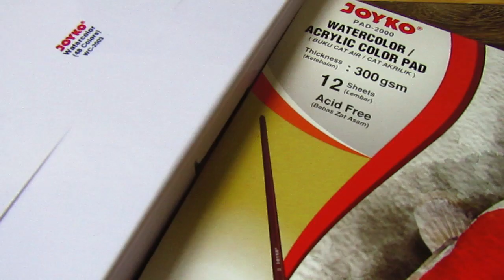Tutorial melukis bunga dalam vas dengan cat air || Watercolor painting - beautiful flowers in a vase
Assalamu'alaykum, teman-teman. Kali ini  belajar melukis rangkaian bunga dalam vas ya.. Produk yang digunakan juga masih dari Joyko lho.. 😊

1. Kertas watercolor ukuran A4, cold press, 300 gsm
2. Kuas Joyko bentuk round dan bentuk flat
3. Cat air Joyko

Semoga tayangan ini bermanfaat bagi kita semua. 🤗🤗🤗

Wassalamu'alaykum,

🎵 Track Info:

Title: Prelude No. 13 by Chris Zabriskie